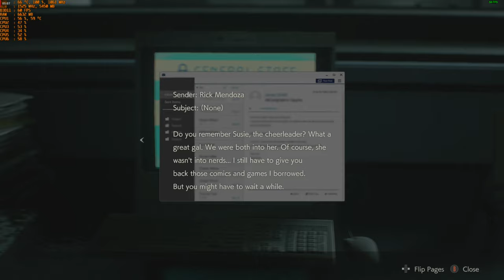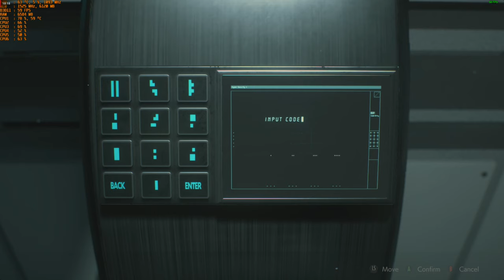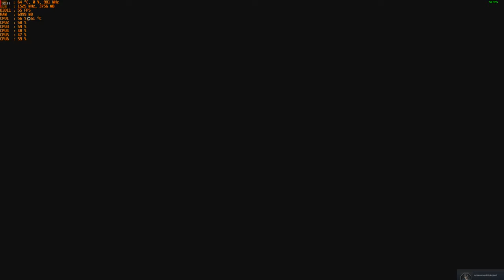Resident Evil 2 - 1440p with the MSI R9 390 & AMD FX-6300